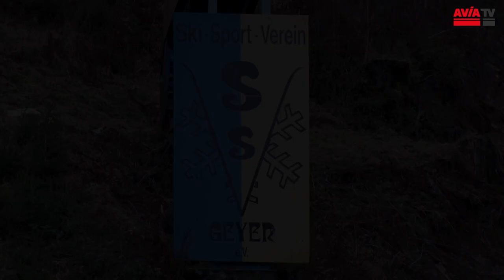Skisprungnachwuchs Lia Böhme (1/3)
Wer ist der nächste Skisprungstar? Ist es vielleicht die 12-jährige Lia? Wir haben sie besucht und nach ihren Zielen befragt. Folgt uns auch zu vielen anderen Informationen und Aktionen auf Facebook: